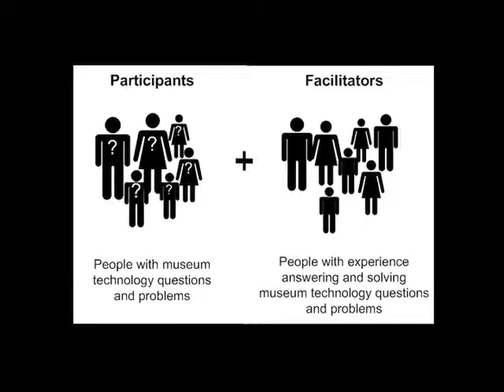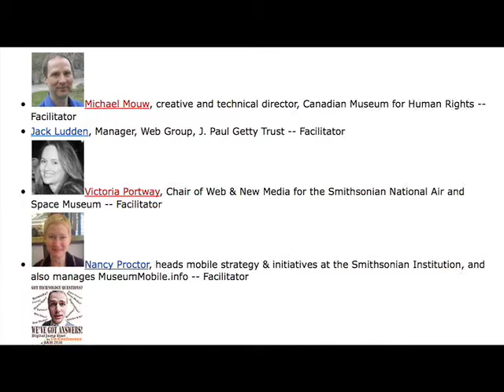Digital JumpStart at AAM!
Participate in the Un-Conference May 23rd @ AAM 2010, Los Angeles

Do you have a question about technology? Maybe you're a geek who just needs to talk things through with a pro, or maybe you don't even know enough to know how to ask the question in the first place. Well the Digital JumpStart un-conference at AAM is the place for you!